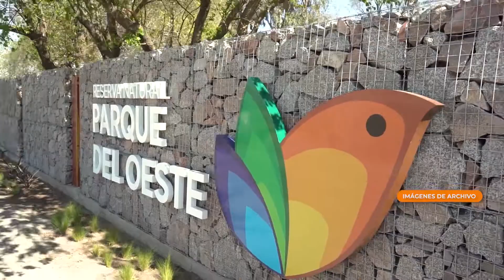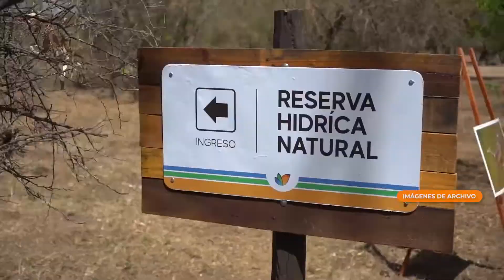LOS NARANJEROS RETOMAN EN ABRIL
Se trata de un espacio destinado a niños y niñas de la región que quieran disfrutar del avistaje de aves en el Parque del Oeste.
MACARENA ALZOGARAY - Guardaparque